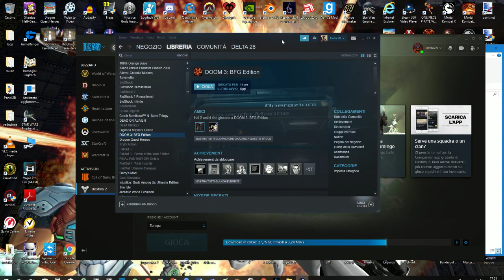Doom 3 BFG - Parte 2 - L'inizio dell'inferno - Gameplay ITA